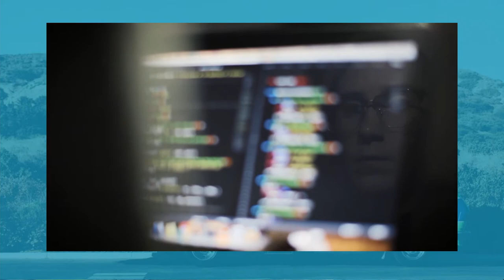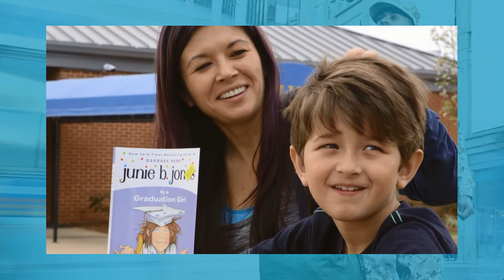ASU GSV Summit: An Emerging Network Transforming the College-Career Pathway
MODERATOR:

Bill Hansen, President & CEO, Strada Education Network

PANELISTS:

Brandon Busteed, Director, Education & Workforce Development, Gallup
Bart Epstein, Founding CEO, Jefferson Education Accelerator
Della Britton Baeza, President & CEO, The Jackie Robinson Foundation
Mike Marriner, Co-Founder, Roadtrip Nation

With nearly 6 million unfilled job openings, the nations’ employers are struggling to find qualified talent, while at the same time, many recent college graduates fail to successfully launch their careers.  An emerging network of forward-looking state government leaders, higher education innovators and entrepreneurs is taking a fresh approach to improving this college-to-career connection. This session will describe this approach, including new education-employment pathways, the application of consumer insights and enterprising initiatives to better align college outcomes with the needs of the workforce.